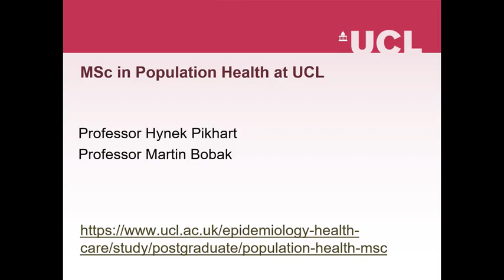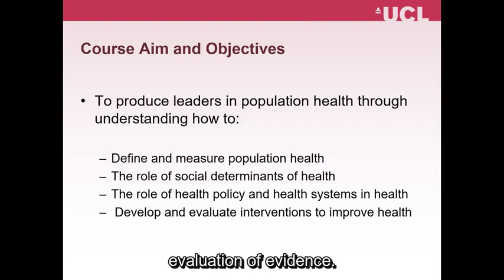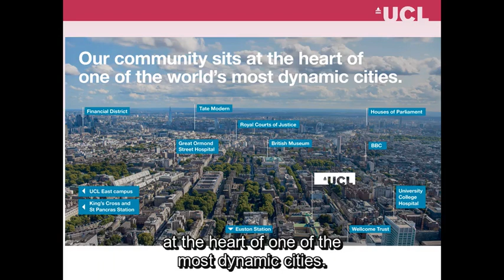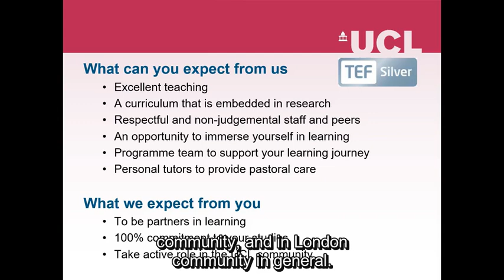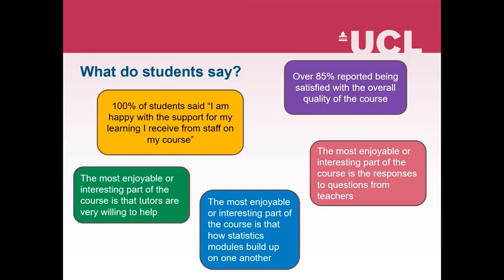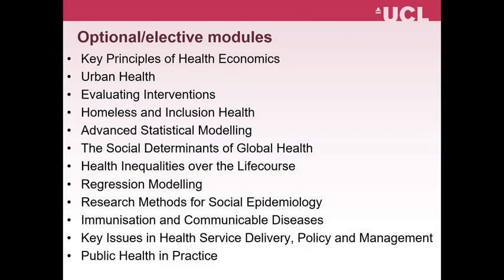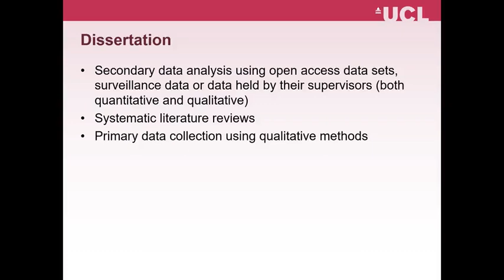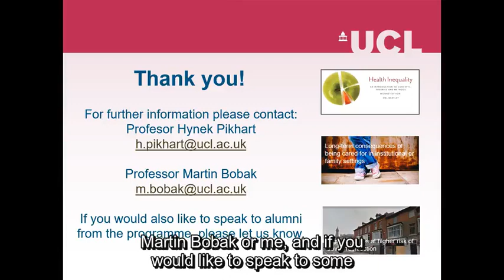Population Health MSc - University College London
Discover more about UCL's Population Health Masters. This video was created and shown to potential applicants in December 2020. To find out more please visit the programme webpages via: